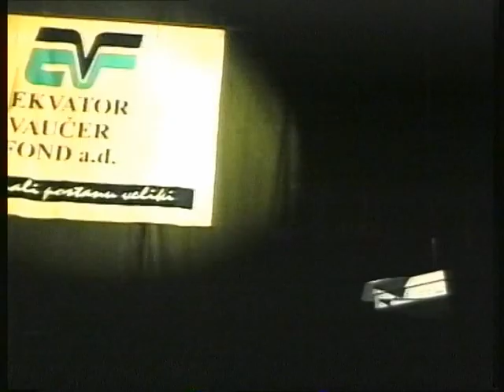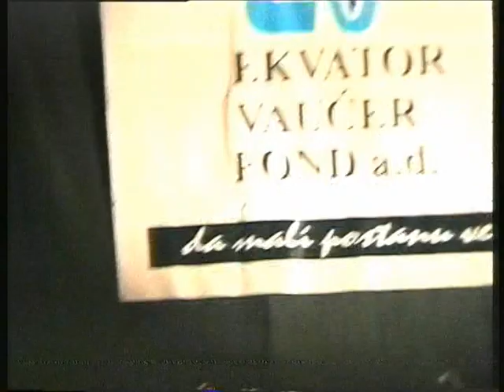"Galija" koncert 2000.g. Gradiška drugi dio